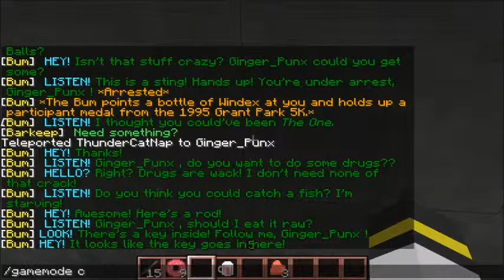City of love Part 8: The show of the century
After proving himself, the Bum shows ginger he true identity!